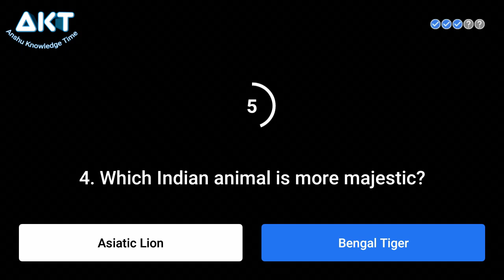Flipkart kya bolti public EP-23, answer today 11th July 2020, flipkart quiz today, flipkart quiz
Flipkart quiz answer today I Flipkart quiz answer leak l Flipkart quiz answer trick l Flipkart quiz today I 11 July 2020 l Flipkart quiz answer l How To play l flipkart quiz answer trick l Flipkart quiz answer today daily trivia quiz win gift vouchers, gems,lakhs  l kya bolti public, ep- 23  btao janta ki soch aur jeeto har roj I Amazon quiz answer today I amazon quiz today l